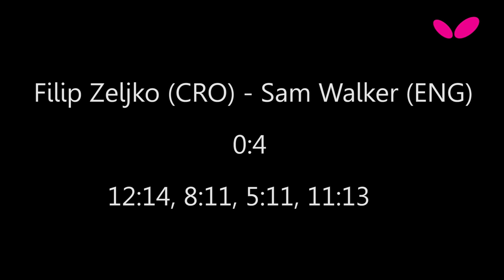European Youth Top 10 - ZELJKO, ROBINOT, REITSPIES, WALKER, CHEN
Nice topspin rallies by Filip Zeljko (CRO) with Alexandre ROBINOT (FRA), David REITSPIES (CZE), Sam WALKER (ENG), Diogo CHEN (POR).